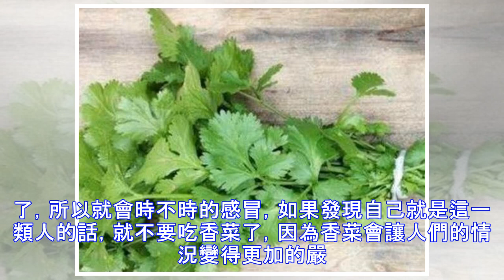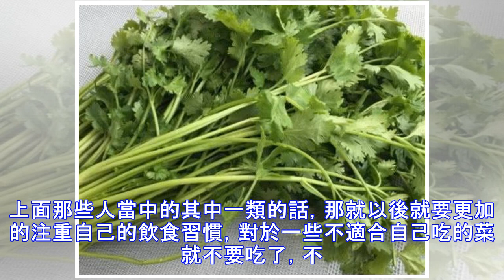4種人不能吃“香菜”，再饞也要忍住，現在知道還不晚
4種人不能吃“香菜”，再饞也要忍住，現在知道還不晚
香菜是人們很常見的一種菜類，對於一些酷愛吃香菜的人們來說，他們不管做什麼菜都喜歡放一些香菜進去，他們覺得這樣的菜才是最好吃的，但是香菜可不是可以亂吃的哦！有一些人還是不適合吃香菜的，不管自己再怎麼喜歡吃，也要壓制住自己的慾望。特別是下面這一些人，是千萬不能夠吃那麼多的香菜的。首先說的是孕婦，她們在選擇食物這一件事情上必須要仔細一點。如果孕婦很喜歡吃香菜的話，那麼需要注意的就是，千萬不要吃那麼多的香菜，這樣很有可能傷害到腹中的胎兒，再嚴重就會流產了。所以孕婦們是特別要注意的，最好就是不要吃了。還有一些有狐臭，或者是腳臭的人們。他們也是不適合吃香菜的，有一些人的身上有一些異味，這就說明了這個人是有狐臭的，那麼記住千萬不要吃香菜了，不然身上的味道會更重。還有一些腳臭的人們，記住也不要吃香菜，不然就會讓腳臭的情況更加的嚴重。還有就是生病完以後剛好的人，或者是剛剛做了手術的人們，在他們的飲食裡面，也...